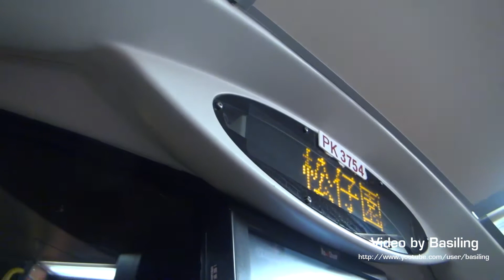Hong Kong Bus KMB AVBWU37 @ 72 九龍巴士 Volvo B9TL 沙田禾輋邨至廣福道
九龍巴士 PK3754 (車隊編號AVBWU37) Volvo B9TL @ 72 沙田禾輋邨至廣福道 (20/06/2014)
Kowloon Motor Bus (KMB) PK3754 (Fleet No.AVBWU37) Volvo B9TL on Rt. 72 from Wo Che Estate, Shatin to Kwong Fuk Road (20/06/2014)